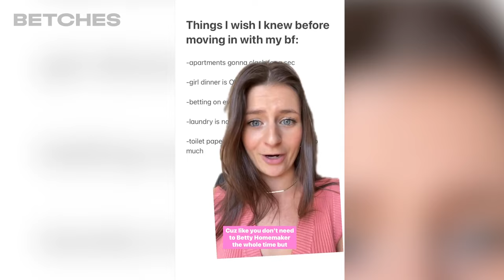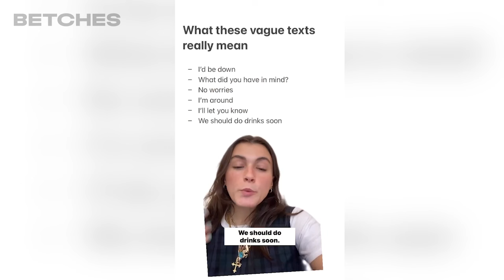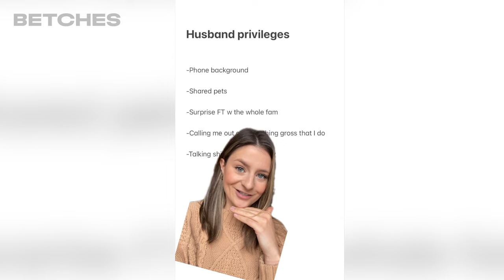The Best Relationship Comedy Videos | Betches Sketches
Roses are red, violets are blue, are you still single too? Check out a collection of some of our favorite relationship sketches.